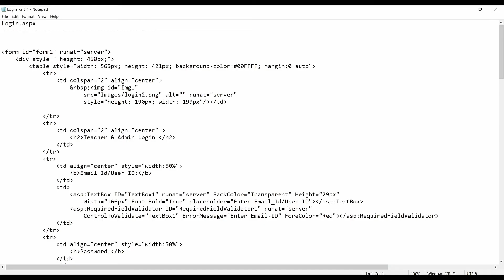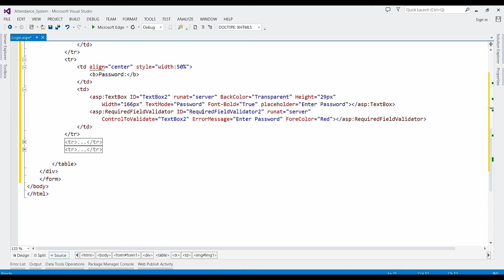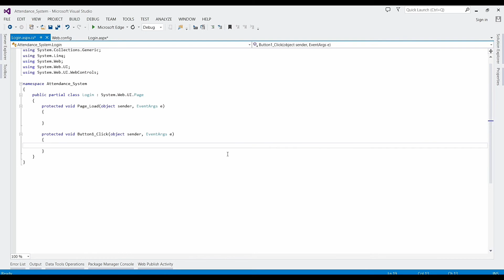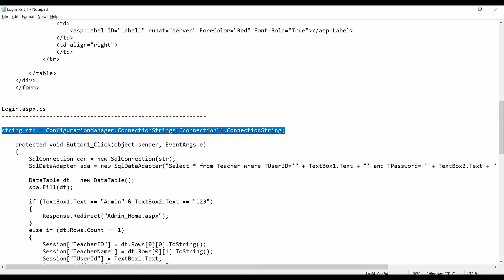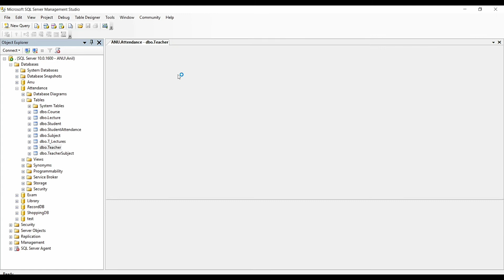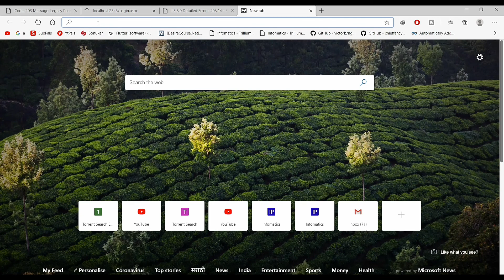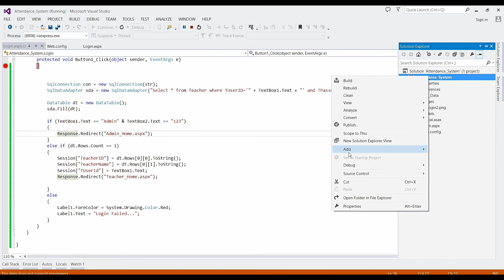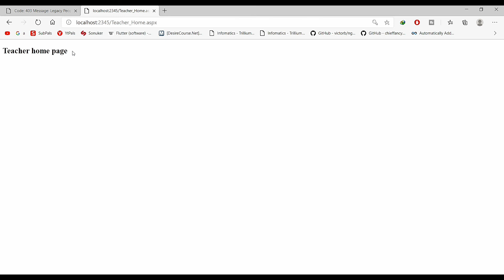Part 1. Login Tutorial(Admin & Staff Login) | Attendance Management System using ASP.Net C#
How to create a Login page using asp.net c# for Attendance Management System Project.
In this login page, Admin and Teacher/ staff can login to the project.

Boya Mic

Read Some Useful Books👇
Rich Dad Poor Dad

Think and Grow Rich

Part 2. Admin Panel (Admin Master Page) - Part I

Part 3. Admin Panel (Adding Courses) - Part II

Part 4. Admin Panel (Adding Subjects) - Part III

Part 5. Admin Panel (Adding Teachers) Part - IV

Part 6. Admin Panel (Allocate Subject to a Staff/Teacher) Part - V

Part 7. Admin Panel (Adding Students) Part - VI

Part 8. Teacher Panel (Teacher Master Page) Part - I

Part 9. Teacher Panel (Taking Attendance) Part - II

Part 10. Teacher Panel (Checking Taken Lectures) Part - III

Part 11. Student Panel (Student Master Page) - Part I

Part 12. Student Panel (Student Login) - Part II

Part 13. Student Panel (Student Defaulter) - Part III

Tech Tips Unlimited
TTU Anil
Anil Maurya